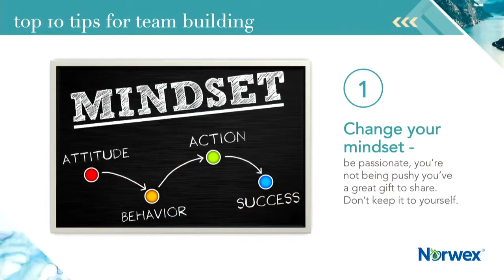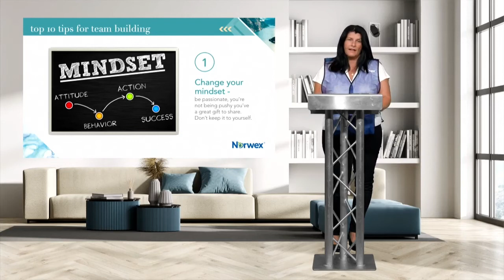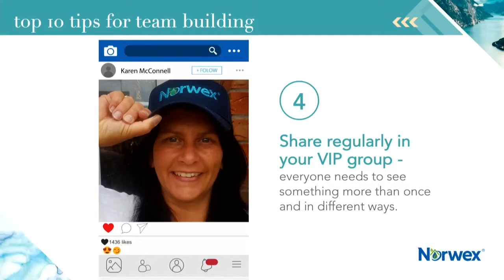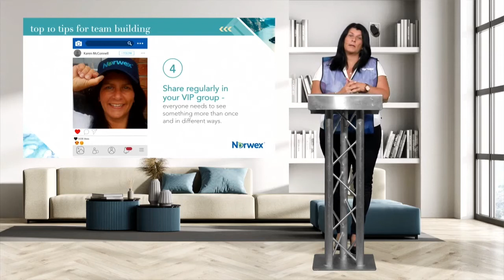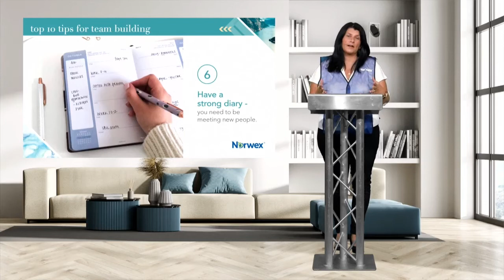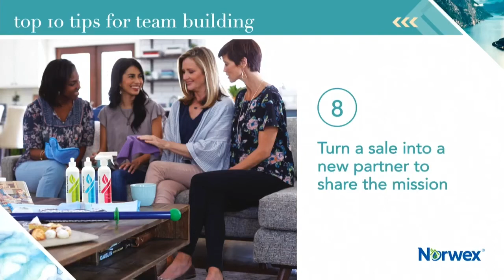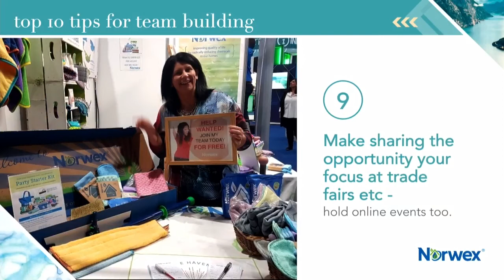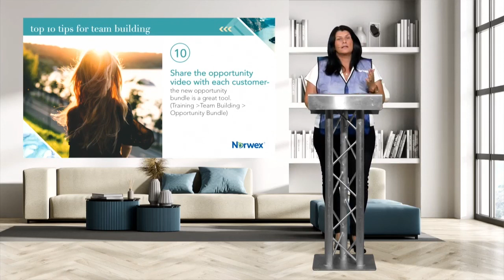Karen McConnell Top 10 Team Building Tips Norwex